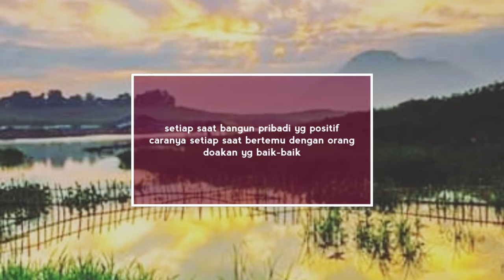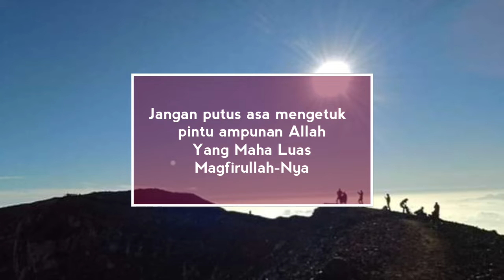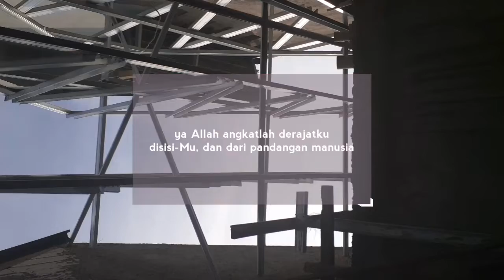Syair Senja Suara Persaudaraan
Lagu ini sangat menyentuh karna kita laksana dibawa mengalun menyelami langsung saat senja dikesendirian. Saat munajat pada Allah. Tak berasa tetes air mata jatuh...🕋💎🤲😥